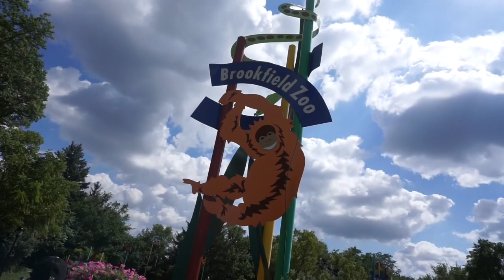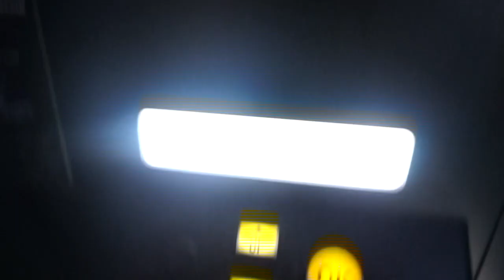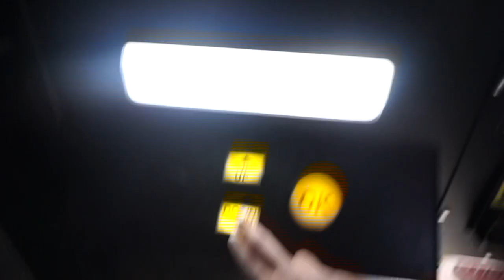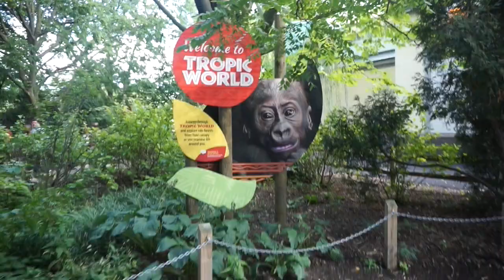ZOO DAY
A Day At The Zoo!